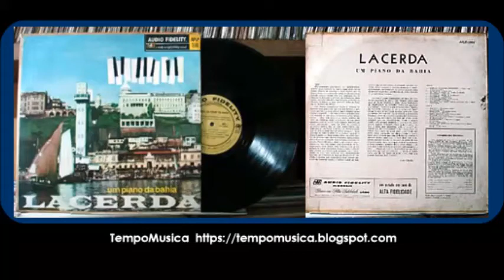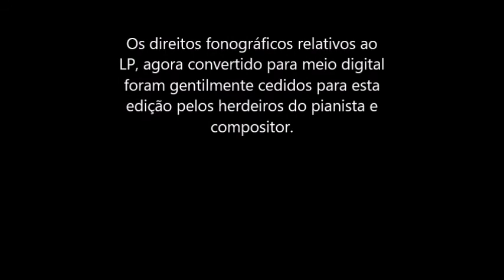Pequenininha - Orquestra e Piano (Carlos Lacerda)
Composição: Carlos Alberto Freitas de Lacerda
Interpretação: Carlos Lacerda / Aloísio Silva
Saiba mais sobre Carlos Lacerda, um músico da Bahia: